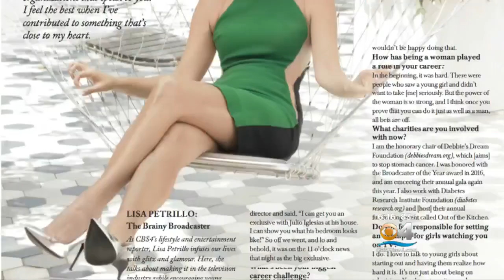Ocean Drive Magazine Women Of Influence Issue Out Now With CBS4's Lisa Petrillo